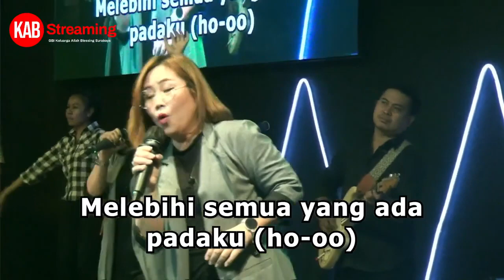Yesus Kaulah segalanya - cover : Nini Kemur - KAB worship